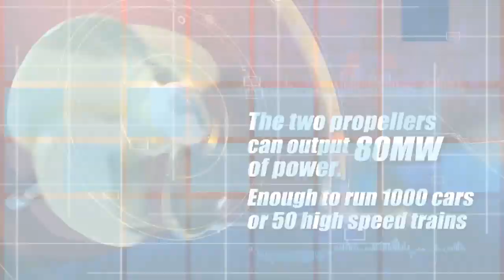HMS Queen Elizabeth Facts